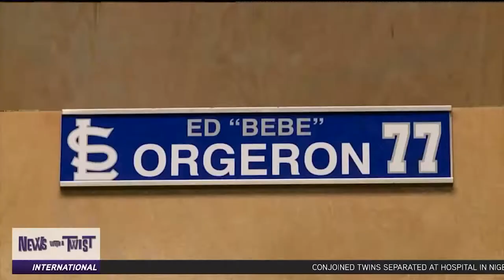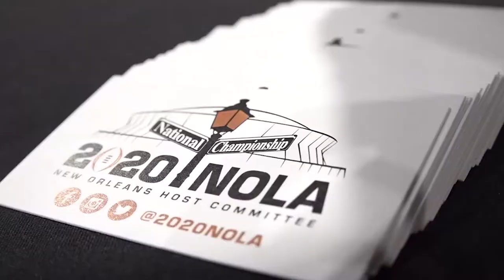Peyton Trist, News Anchor 2022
Award-winning news anchor and journalist Peyton LoCicero-Trist, is part of the popular GOOD MORNING NEW ORLEANS morning show team on ABC TV's WGNO, a Nexstar broadcasting station. New Orleanians wake up, each weekday, to Peyton's sunny disposition and rely on her for their news headlines.
With her finger firmly planted on the heartbeat of Crescent City happenings, combined with her infectious love of everything and anything New Orleans, Peyton quickly became a fan favorite among viewers. She also co-hosts WGNO's News With A Twist Weekend Show.
Peyton was born in Louisiana and is a fifth-generation New Orleanian.
Her career in journalism began at The University of Mississippi, serving as a feature reporter for News Watch 99 and as an event reporter for WTVA, in Tupelo, Mississippi. She also served as a personal assistant to legendary Chef Emeril Lagasse and his wife, Alden. Peyton is also the co-founder of Frill Seekers Gifts, a national gift brand, and boutique.
Peyton received the prestigious 2019 Dick Fletcher Excellence in Media Award for her Hurricane Michael coverage before, during, and after the storm devastated the majority of WMBB’s viewing area. She was recognized for her ability to “rally” and motivate the surrounding communities, after the storm, to help provide critical help and resources to those hit hardest by the hurricane.
In presenting this award to her, at the National Governor’s Hurricane Conference, Ms. LoCicero was recognized for her “outstanding efforts to educate and inform the public about hurricanes and hurricane preparedness, response, recovery in the state of Florida. Ms. LoCicero demonstrated exceptional skills as a broadcast journalist, by communicating information during a catastrophic national weather event, by making it understandable to the layperson, with an on-air persona that exudes confidence and creates an atmosphere of trust with all of her audience, while providing life-saving information.”
"Meteorologists, newscasters, and news organizations from across the state of Florida, were nominated for this honor, making the entire WMBB news team proud that our own reporter, Peyton LoCicero, was chosen as the 2019 Dick Fletcher Excellence in Media award winner. Peyton single-handedly represented WMBB during Hurricane Michael, when we physically couldn’t,” said Tom Lewis, WMBB News Director. She was also nominated for the Florida Public Relations Association’s Social Impact Image Award, Emerald Coast.
When she is not in the newsroom, you will likely find Peyton shopping on Magazine Street, boating and trying to stand up on water skis, cheering on the SAINTS, LSU Tigers, or Ole Miss Rebels, or volunteering for one of the causes of closest to her heart. She serves as a volunteer for the Big Brothers/Big Sisters of New Orleans, Shuck Cancer events, and the Tickled Pink Party, which she co-founded, benefitting the Breast Cancer Research Foundation, helping the Save Underdogs Rescue Group, and supporting the Lupus Foundation. She is president of the Ole Miss Alumni Association, Emerald Coast chapter, a member of the Miss Destin Organization, a member of the Florida Public Relations Association, Emerald Coast chapter, the Destin Fishing Rodeo, and is a Kappa Delta alum.
An avid puppy enthusiast, Ms. LoCicero, rescued a mini Schnauzer/Yorkie mix after Hurricane Michael and named him Mikey Mike. Together, they made their runway debut appearance at Mutts to Models Charity Event, benefitting Mary Bird Perkins Cancer Center.
Have a news tip or story that needs to be told? Contact Ms. LoCicero via email, Facebook, Twitter, or Instagram. See less